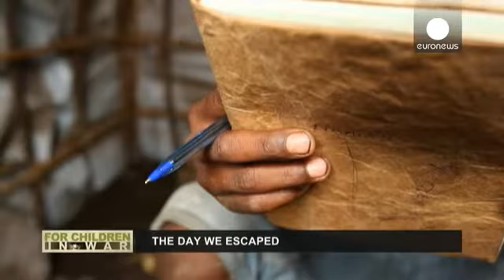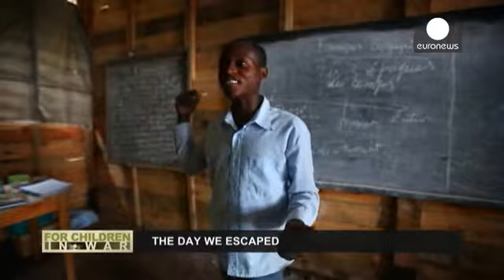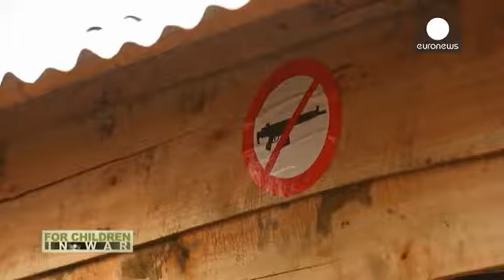التعليم لمساعدة الاولاد على مواجهة المعارك في الكونغو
انطوان مبابازي وايستا جانين كايتي نزحا كغيرهما من...

انطوان مبابازي وايستا جانين كايتي نزحا كغيرهما من سكان منطقة كيفو الذين يعيشون في مخيم كالينغا في وسط اقليم ماسيزي. لقد خسرا كل شيء، لكن هذا العام عادا الى مقاعد الدراسة بفضل مبادرة الاتحاد الاوروبي لاطفال السلام . من جهته المجلس النرويجي للاجئين يسعى لاعادة الاولاد النازحين الى المدرسة بهدف الحد من تهديدات المعارك الدائرة وحمايتهم من المجموعات المسلحة في المنطقة.

ولكل من هذين الولدين قصة تشبه قصص الاولاد الآخرين في مخيمات ماسيزي. وكل منهما يخبر قصته. ويقول انطوان "انا اخاف من الحرب لان هولاء المقاتلين يستطيعون المجىء وقتل امك او ابيك؟ "حين يجدك هؤلاء الناس في دارك، يأخذون كل ما تملكه. وان كنت سيء الحظ، بواسطة سكين يمزقون جسدك ويقطعونه ارباً ارباً. توقفت عن الدراسة مدة عامين. فوالدي لا يملكان ما يكفي من المال. خلال هذه الفترة، كنت ابحث عن الحطب للتدفئة وابيعه لاجني المال من اجل عائلتي. حياتي كانت حقاً صعبة."

اما قصة ايستا فتخبرها على طريقتها : "امي ، لا معلومات عنها ، لا اعلم اين هي. ذات يوم، كان هناك اطلاق رصاص كثيف، ايقظتني امي قائلة إنه يجب الذهاب. وحين وصلنا الى وسط ماسيزي كان هناك الكثير من الناس. وفي لحظة ما ونحن في وسط ماسيزي لم اعد اراها. "كنت اقوم بالتجارة لكنني تسألت هل لان  إن امي وابي قد توفيا يجب الاستمرار بهذه التجارة الصغيرة طيلة حياتي ؟ لكن حين رأيت الآخرين يذهبون الى المدرسة صممت على الذهاب اليها ايضاً."

عشرات الالاف من اولاد كيفو عاشوا مثل احدى هاتين التجربتين. كما عاشها من هم اكبر منهم سناً فالمعارك الدائرة في تلك المنطقة مستمرة منذ عشرين عاماً. اما المدارس الموجودة فيها وعددها خمسمئة مدرسة تقريباً فقد تضرر بعضها كما دمر بعضها الآخر. ومن بين هذه المدارس مدرسة نيما التي التحق بها ايستا وانطوان. فبعد ان حرقت العام الماضي قام الاتحاد الاوروبي باعادة بنائها من المال العائد لجائزة السلام التي حصل عليها العام الماضي.
هذه المدرسة اصبحت اليوم تحوي على ستمئة تلميذ. والتحق بها ايضاً اربعمئة آخرون لم يذهبوا سابقاً الى المدرسة. لكن المجلس النرويجي للاجئين امن لهم التعليم عن طريق برامج تكثيفية ليتمكنوا من الاندماج في الصفوف التعليمية.

ويقول فريديريك بونامي من مكتب المساعدات الانسانية وحماية المدنيين التابع للاتحاد الاوروبي.
"الاولاد هم غالباً هدفاً للعديد من المجموعات المسلحة والمخاطر الاساسية التي تواجههم هي تجنيدهم. كما يمكن استغلالهم في الاعمال المنزلية كما الاعمال العسكرية والزج بهم في الصراع الدائر، وبالنسبة للفتيات فانهن عرضة للعبودية الجنسية."

في مخيمات اللاجئين اقل من نصف عدد اولادها لا يذهبون الى المدرسة. والسبب ان المؤسسات المانحة لا تستطيع تغطية تعليمهم جميعاً والاهالي صاحبهم الفقر والعوز.